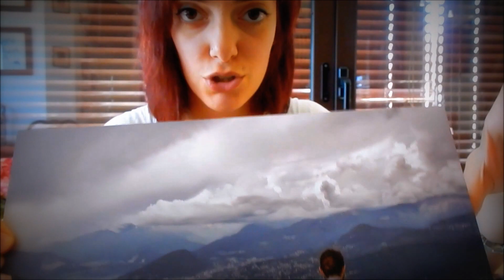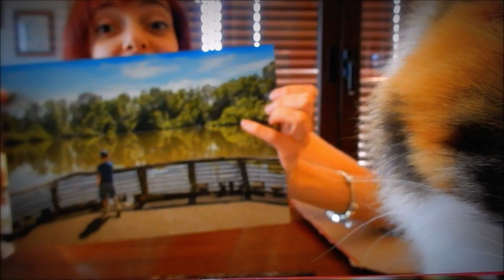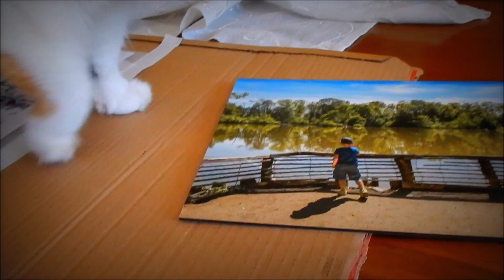Recensione Saal Digital | Fotoquadri incredibili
Ho accettato di provare i prodotti Saal-Digital e ne sono rimasta molto colpita. In questo video ve ne parlo insieme a Cleo, un'impicciona!